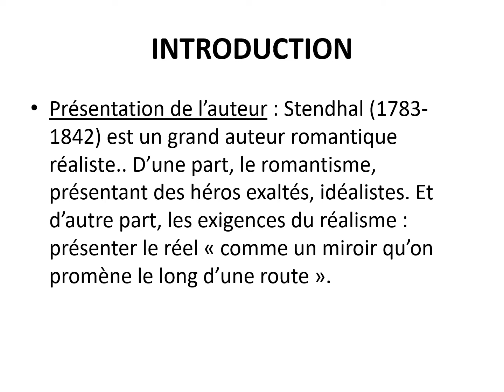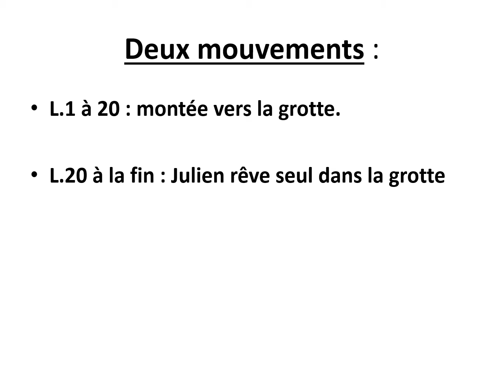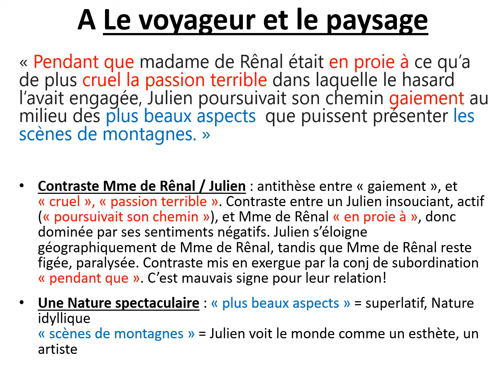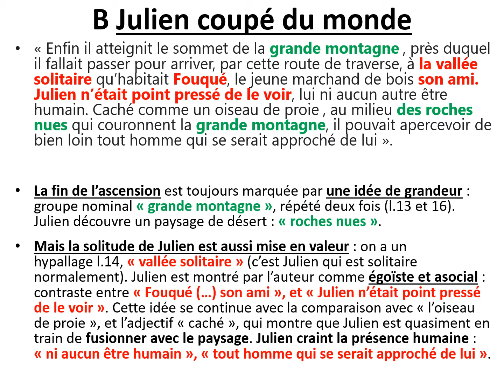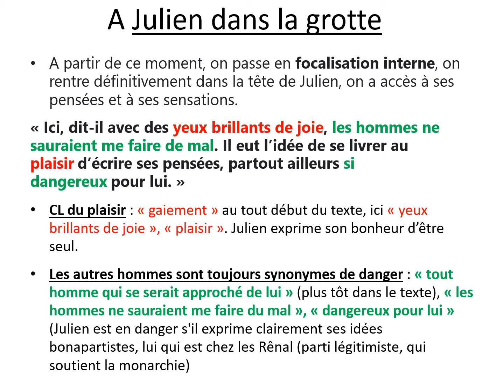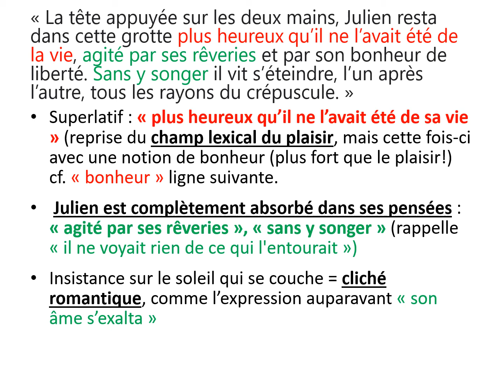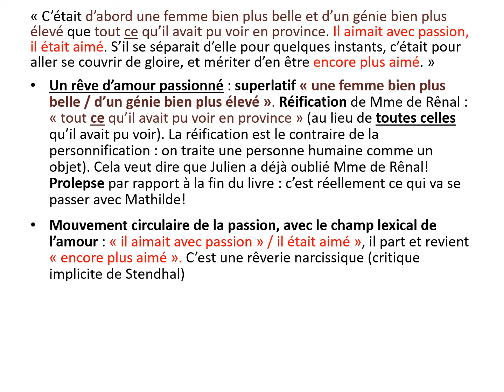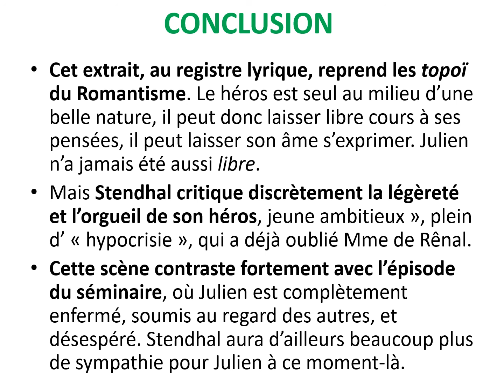ROMAN - Julien dans la Nature (explication linéaire)